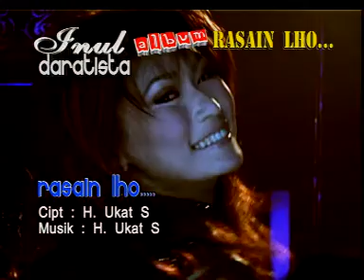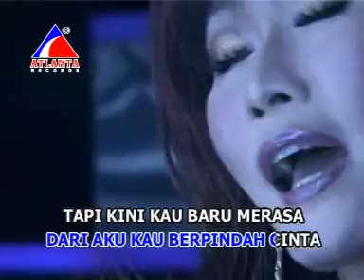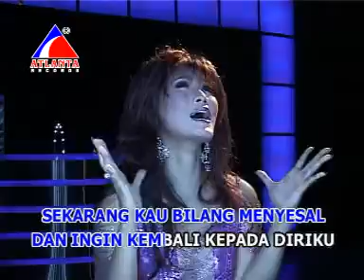Rasain Lho... - Inul Daratista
Rasain Lho... dibawakan oleh Inul Daratista